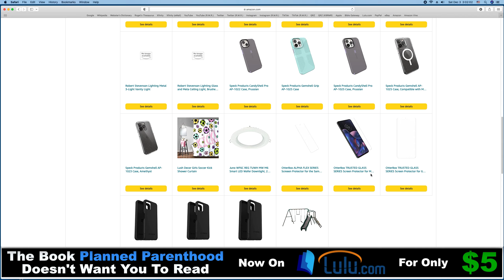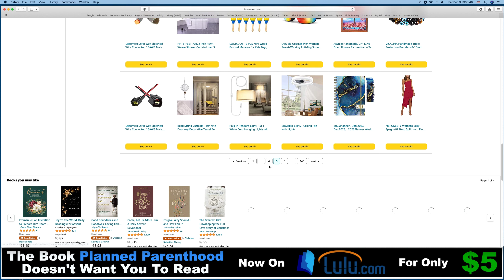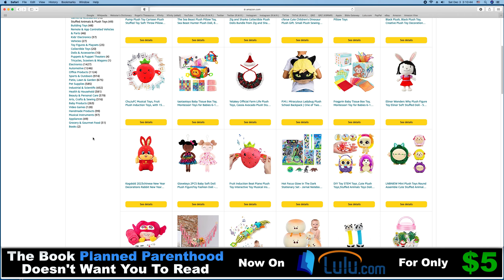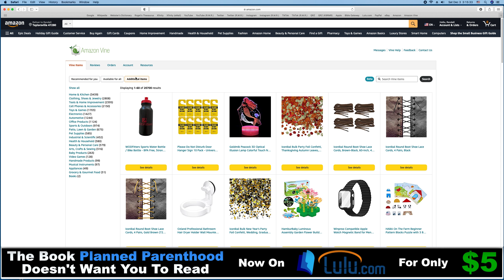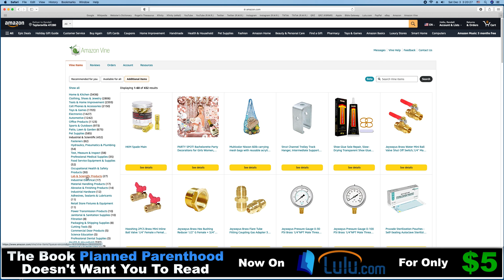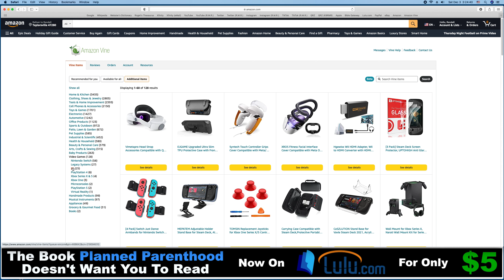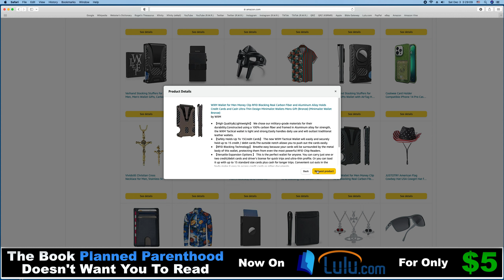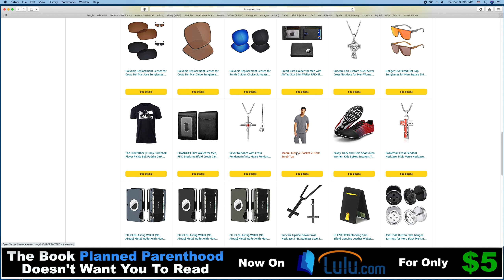Amazon Vine Voice reviewer Randall M. Rueff (K9RMR) shopping for stuff to review on 12-3-2022 A.D.